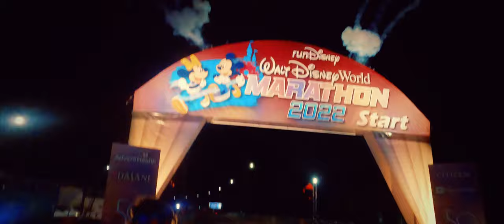Orlando 2022 | Trip Trailer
Here's a quick preview for our January 2022 trip to Orlando.

Full vlog trip coming soon.